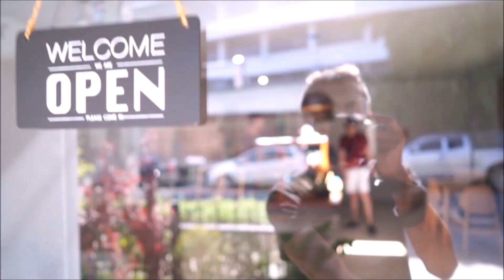Ear cleaning แคะหูโคตรยากเฮียตี๋รวมคลิบ2ข้าง#11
Ear cleaning แคะหูโคตรยากเฮียตี๋รวมคลิบ2ข้าง#11 เฮียเป็นลูกค้าที่ผนังหูบางและรับรู้ความรู้สึกได้เร็วที่สุด ค้องใช้สมาธิสูงที่สุดครับ